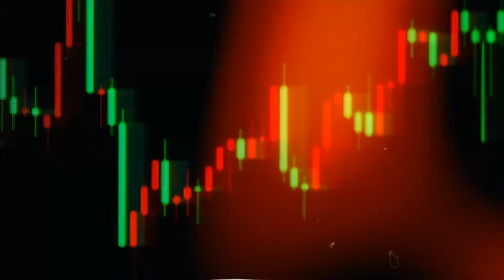WakeUpThailand สมช.งานหนักหน่อยนะ! ประยุทธ์มอบแก้น้ำมันแพงไหนจะงานความมั่นคงโควิด หรือสั่งใครไม่ได้